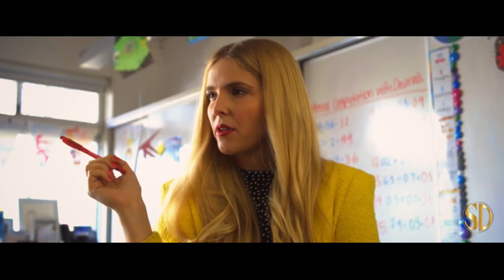Zombie Bro (2021) | Trailer | Indican Pictures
A young girl must enlist her juvenile father to help save the town from her biting brother.

Distributor - Indican Pictures
Rating - %
Cast - Lauren Grego, Anthony Taufa, Cooper Flynn, Karina Bracken
Director - May Grehan
Genres - Comedy, Family, Fantasy